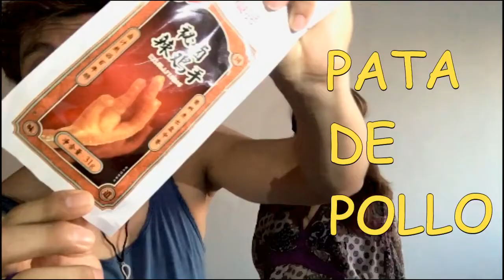¿Qué hay en mi boca? VERSIÓN CHINA | COMI PERRO!!!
Un video bastante comun en youtube pero DIFERENTEEEE! Agamoslo al estilo chino. comiendo cosas en verdad extraña!. probamos de todo todoooo...y creo que me toco comer perro